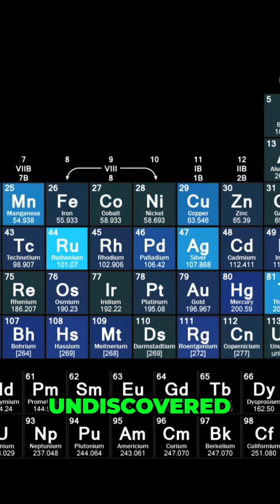The Discovery of Scandium: Mendeleev's Brilliant Prediction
Join us as we explore how Dmitry Mendeleev's genius led to the discovery of scandium in 1879, predicted years earlier through his periodic table. Discover the fascinating journey of this element from hypothesis to reality!